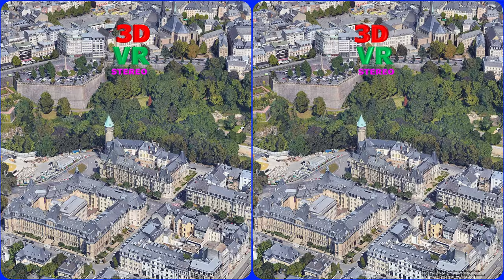3D video, Musee de la Banque, 3D, VR, S3D, Stereogram, Magic eye, 3D SBS, Google Earth, Luxembourg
3D video, Musee de la Banque, 3D, VR, S3D, Stereogram, Magic eye, 3D SBS, Google Earth, Luxembourg